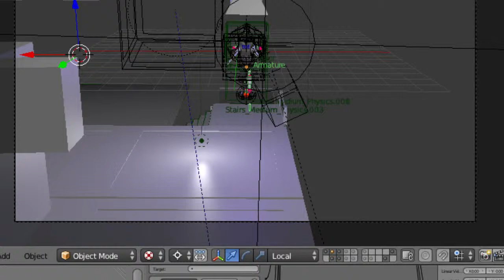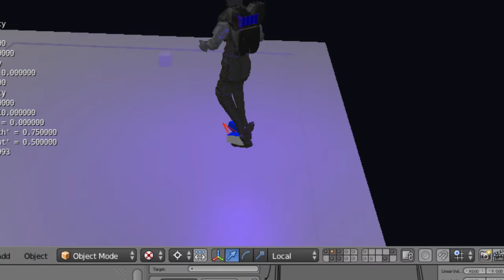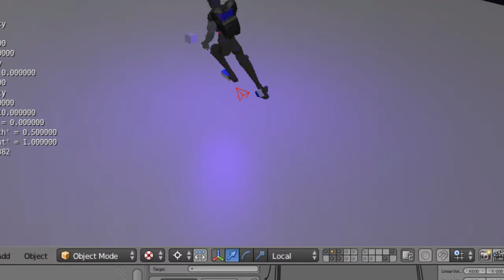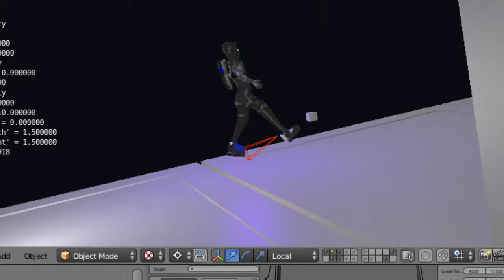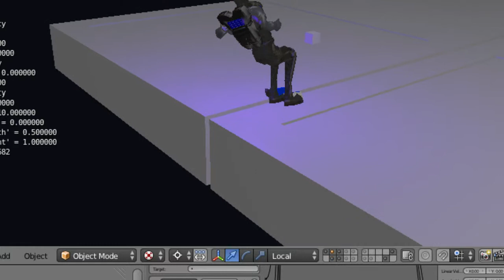Been adjusting walk, and sprint, now sprint plays animation 25% faster